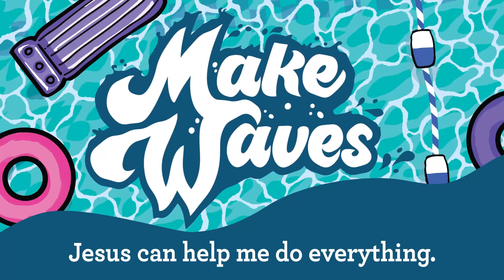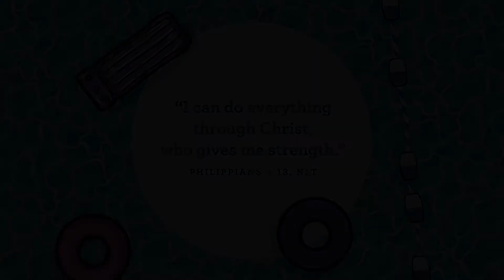Preschool Video Lesson | June 11 + 12, 2022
Paul and Silas in Prison | Acts 16:16-34